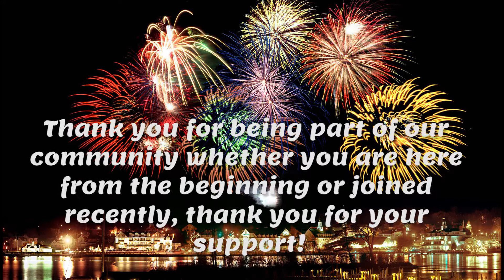HAPPY NEW YEAR & PUPPY HOWLS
Happy New Year! We wish you prosperity, joy and happiness for 2018 and that all your dreams come true! One of our dreams came true in 2017 which was to share videos of Shira growing up and making people smile with them =)
We have dreams and goals for 2018 and we need your help to achieve them! I would like to move to the United Kingdom and bring Shira with me. I would like to finally have my own place where Shira could live inside the house with me. My other dream is getting a brother or sister for Shira so they would keep each other company while I'm at work. Shira is my precious and my saviour and I want her to have a happy life. Please help us make this dream come true.
Thank you for your support in 2017 whether you are here since the beginning or joined recently, we appreciate all of you! With love: Shira and Mia 💜💜💜

*Fun fact: Shira rarely licks my face even when she does she licks it once or twice. When I told her about my goal for this year she licked me face like 10-15 times in a row, like no joke!!! I start to believe that she understands the things I tell her =) *

The ending screen was made by Jenny from Husky Gamez. She's a very talented artist and has two adorable and beautiful huskies. Visit their channel and show them some love 💜